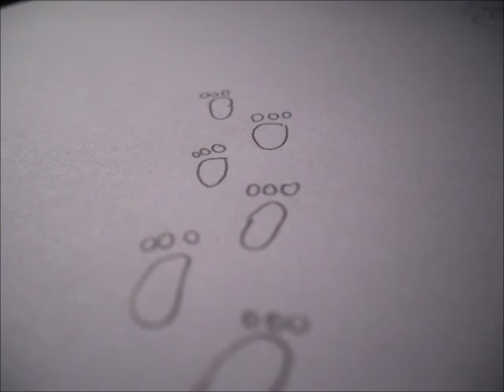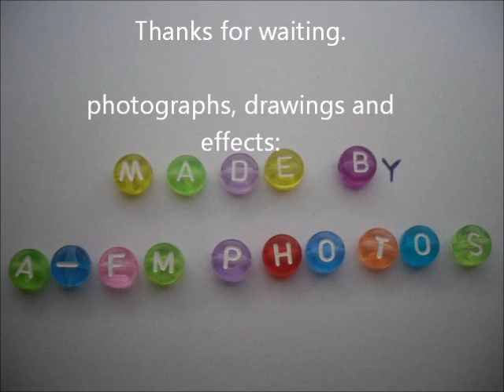Roni Tran - Broken Yet Holding On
Photos from Broken Yey Holding On.